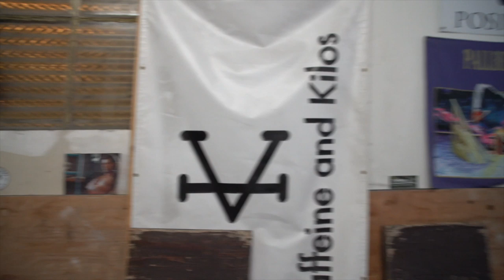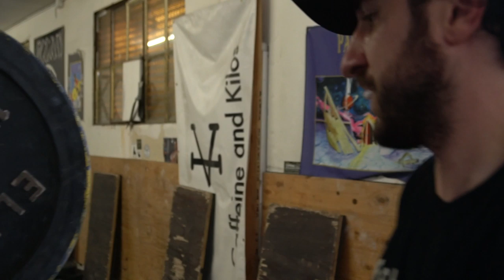Stronger Than I Was Yesterday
Training with Ben Claridad ( @wizardofoccam ) and a couple of the boys at Occam Athletics, a little more of raw training footage video.

seach silentmikke!